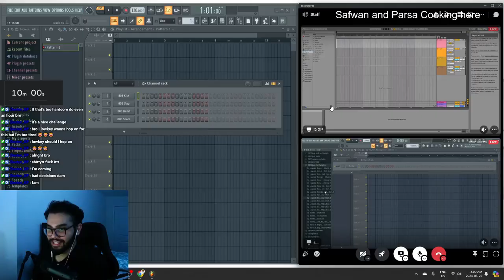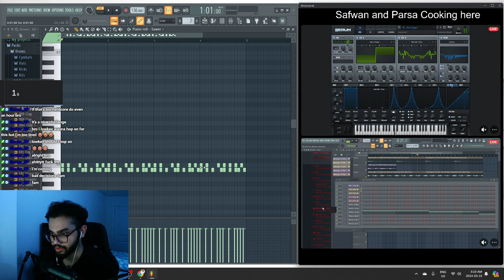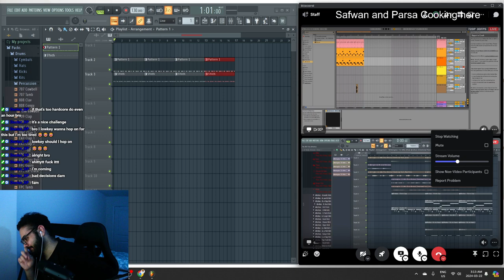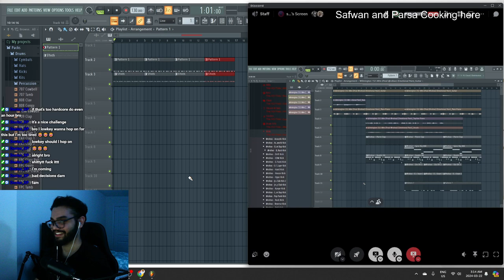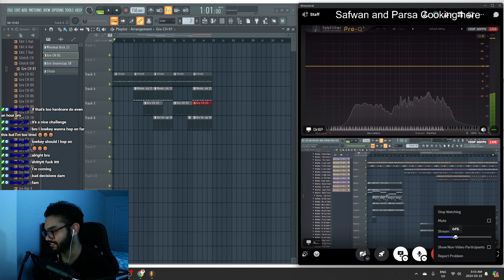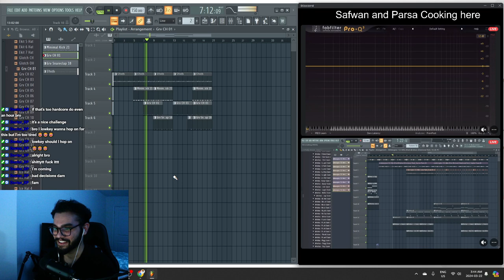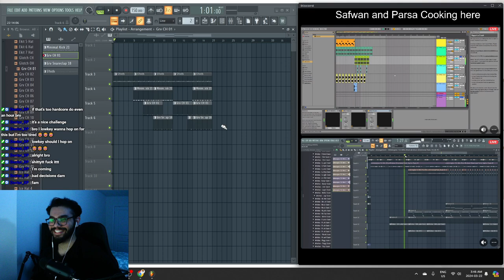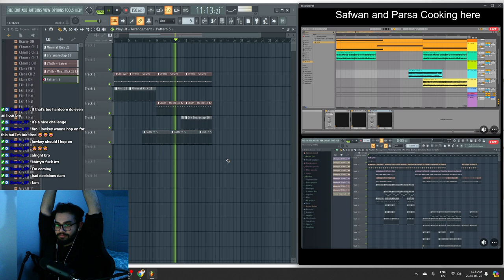MAKING BEATS UNDER 10 MINS LIVE with Friends !!! ABLETON Live + FL Studio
Last Stream me and my friends decided to do a "Make a beat under 10 min challenge" I am an absolute beginner so got rolled, but they popped off... I did make a small comeback by the end...

Software used are FL Studio and Ableton Live.

I really hope you guys enjoyed the content, more to come soon.